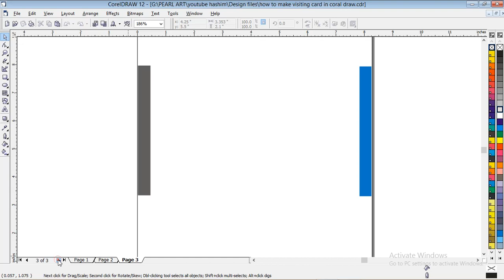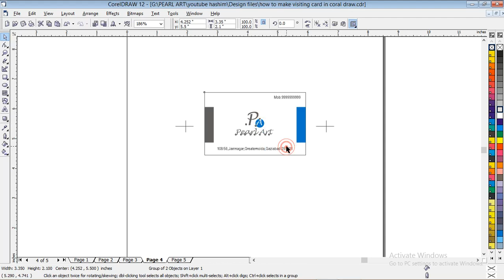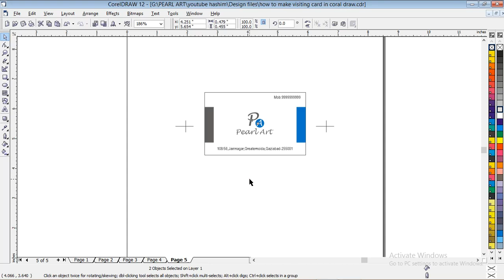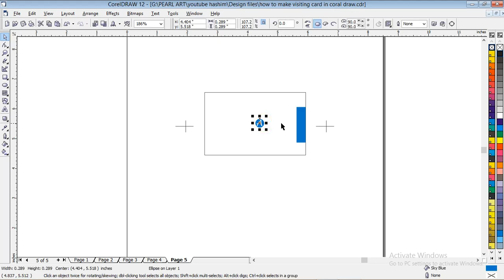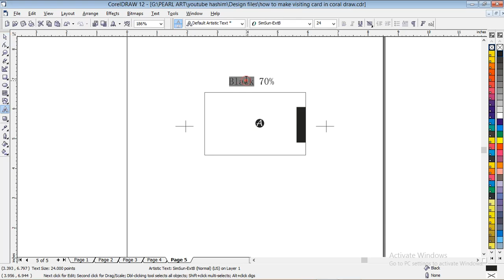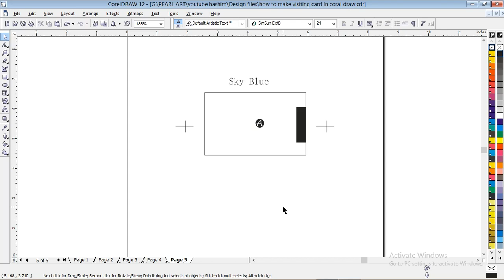Color sepration manually in Coral Draw in Hindi Lesson 4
2 or three color manually separation in coral draw for printing . is lesson main ya koi aur baat poochni ho to massege kare. dosto mera channel zaroor subscribe kare jisse ki aap mere future main aane wale video dekh sakte hain